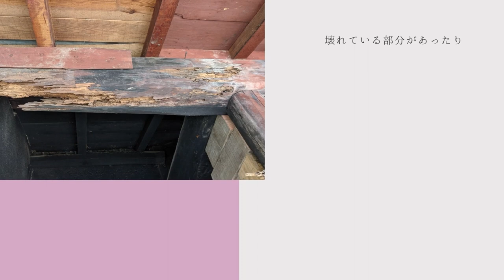石山陽太郎の歌唱 日本の歌を詩う 石山テクノ建設株式会社 古民家耐震・断熱改修モデル住宅 古民家「沙桜里庵」開庵式典より【亀岡市ひえ田野町】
石山テクノ建設株式会社　古民家耐震・断熱改修モデル住宅　古民家「沙桜里庵」の開庵式典が２０２３年３月２１日に行われ　地元ひえ田野町出身のオペラ歌手　石山陽太郎氏が歌声を披露しました。

古民家沙桜里庵にはCafeも併設されており、地震に強く、夏涼しくて冬暖かい、暮らしやすさを考えたリノベーションを終えた、古民家をご体感いただけます。今回歌声を披露いたしました、石山陽太郎も沙桜里庵のスタッフとして皆様をお迎えいたします。お近くへお越しの際は、ぜひお立ち寄りください。

沙桜里庵プライベート見学会のお申込み、はこちらから！

SNSも頑張って発信中！ぜひ覗いてくださいね！

営業種目
　建築・土木構造物の調査・診断・設計業務
　建物の劣化対策、補修・補強・耐震工事
　マンション・ビル大規模改修工事
　木造住宅の耐震リフォーム工事
　宅地擁壁、掘り込み車庫の補修・補強工事
　橋梁補修・補強工事
　古民家再生事業（耐震・断熱工法　地域活性化）

所在地
本社
　〒６０１－８４６８
　京都市南区唐橋西平垣町38番地１　ルミエール唐橋２階
　☎　０７５－６８２－４３７７

古民家耐震・断熱改修モデル住宅「沙桜里庵」
　　〒６２１－００３３ 京都府亀岡市稗田野町佐伯垣内亦２−２
　☎　 ０７７１－５６－８５５０

亀岡出張所
〒６２１－００３４
京都府亀岡市稗田野町芦ノ山アゲキ１－３１
☎　０７７１－２５－９９７４